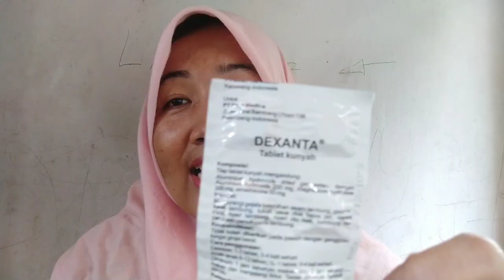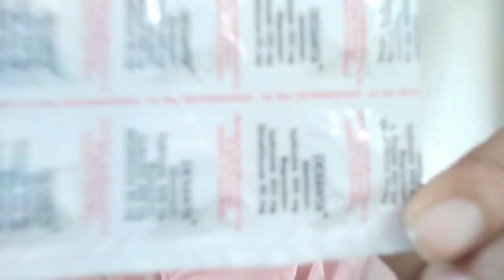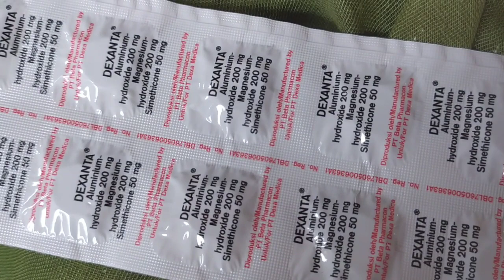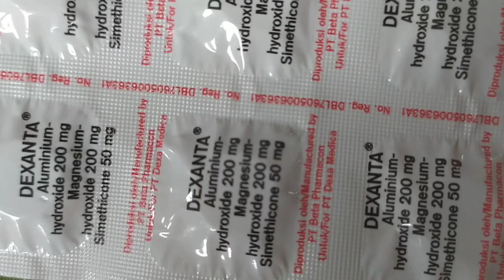Obat lambung luka antasida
Kandungan / Komposisi

Tiap tablet kunyah mengandung Aluminium hydroxide 200 mg,
Magnesium hydroxide 200 mg dan Simethicone 50 mg

Indikasi (manfaat) obat

Mengurangi gejala-gejala kelebihan asam lambung.

Mengobati radang lambung (gastritis).

Mengobati luka yang muncul pada dinding lambung akibat terkikisnya lapisan dinding lambung (tukak lambung).

Mengobati luka terbuka yang timbul di dinding usus 12 jari (tukak usus 12 jari) dengan gejala seperti mual, nyeri lambung, nyeri ulu hati, kembung, perasaan penuh pada lambung.

Dosis

Dewasa : 1-2 tablet ,3-4 kali sehari. Anak-anak : 6-12 tahun: 1/2-1 tablet, 3-4 kali sehari

Cara Pemakaian

tablet dikunyah 1 jam sebelum makan atau 2 jam setelah makan dan menjelang tidur